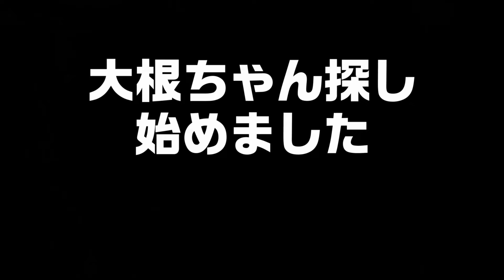#22 7days to die α20 おまけの大根ちゃん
ライブでやったものを動画にしました。
最後に大根ちゃん集めをしました(*^▽^*)

kakatoさん
yuriyuriさん
kimiechanさん
ハンダーソンさん

【ゲーム情報】
7 Days to Die（セブンデイズトゥダイ）α20
MOD: Mr. Radish Mod（大根ちゃんMOD）
※砂漠に野良大根ちゃんが湧くようになります

7 Days to Die（セブンデイズトゥダイ） は
核で荒廃した世界で生き残るゾンビサバイバルゲームです。
7日ごとに大量のゾンビが襲ってくるので、その7日目に備えて拠点や装備を整え強化して防衛するのが目標！
7 Days to Dieは、一人称シューティングゲーム、サバイバルホラー、タワーディフェンス、
ロールプレイングゲームを組み合わせたユニークなオープンワールドゲームです。
戦闘、クラフト、略奪、採鉱、探索やキャラクター進化を体験することができる
元祖ゾンビサバイバルサンドボックスRPGゲーム！
あなたは何日生きられるかな？

キャラアイコンを作成していただいた
かづみんさんのチャンネルは↓